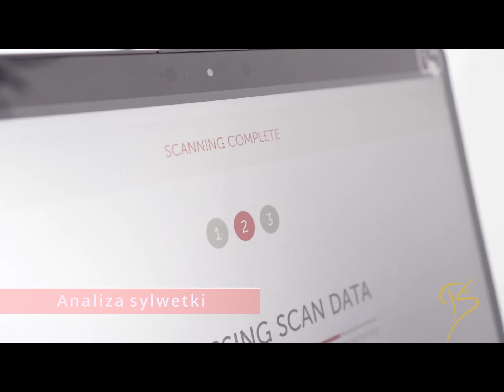Body Space Concept - Nowoczesne studio modelowania sylwetki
Szukasz pomysłu na biznes naszych czasów?

BODY SPACE to sprawdzony sposób na Twój biznes!

BODY SPACE CONCEPT – odpowiedź na potrzeby współczesnego klienta – Nowoczesna strefa fitness & beauty:
- Nowatorskie treningi w podczerwieni InfraRed i podciśnieniu Vacu dla szybkich efektów
- Zabiegi modelujące i odmładzające ciało.

Uczyń BODY SPACE CONCEPT pierwszym wyborem w zakresie kształtowania sylwetki.

Stwórz wyjątkowe miejsce w swoim mieście! Dołącz do nas i bądź dumnym posiadaczem BODY SPACE!

Skontaktuj się z nami, aby uzyskać więcej informacji o naszych urządzeniach BODY SPACE